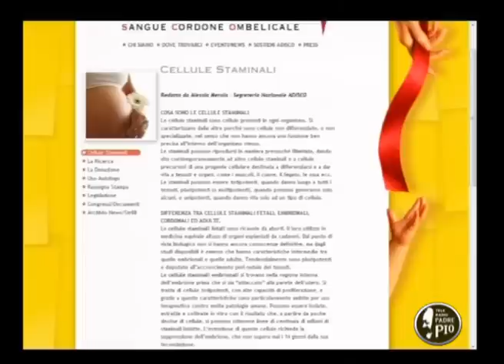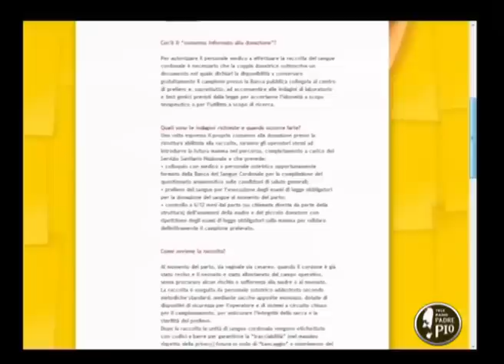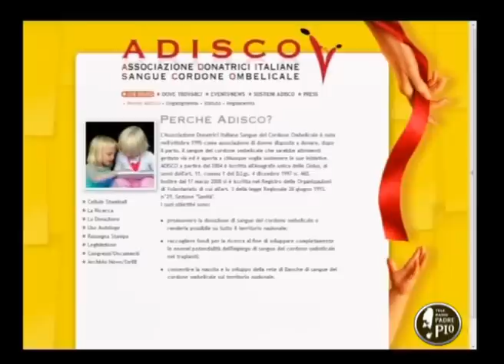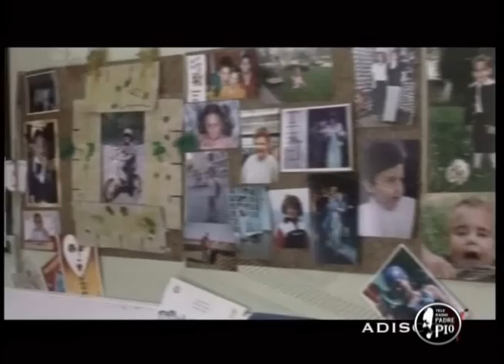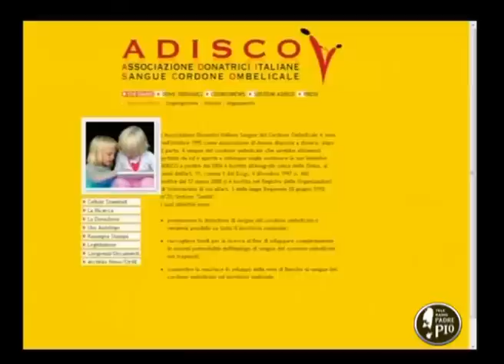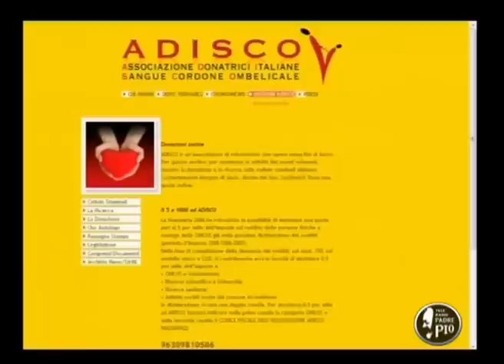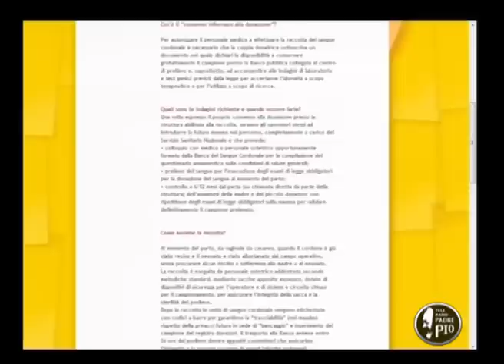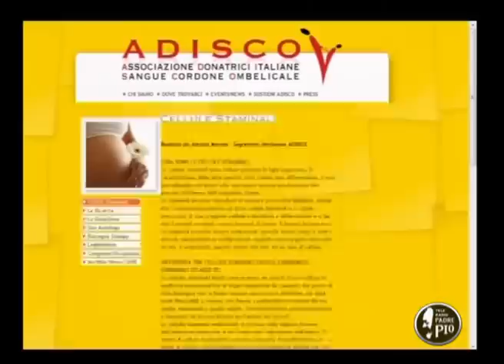Intervista al presidente ADISCO Puglia dott. Giuseppe Garrisi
L'Associazione Donatrici Italiane Sangue del Cordone Ombelicale è nata nell'ottobre 1995 come associazione di donne disposte a donare, dopo il parto, il sangue del cordone ombelicale che sarebbe altrimenti gettato via ed è aperta a chiunque voglia sostenere le sue iniziative.